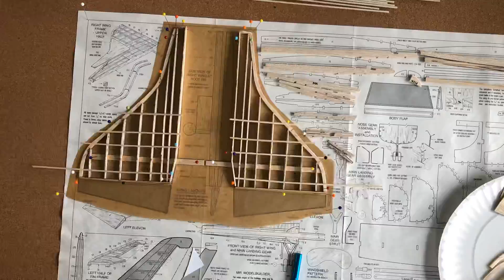nasa space shuttle starting the wing frames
The underside of the wing frames, body flap, rudder and speed brakes are next, but wont be filmed. this is one of the coolest vintage guillows kits i have ever found! its unlike any other kit they ever made. a must have for any builder or collector! adjust your playback speed in settings to slow the video down.
for information and resources on all types of flight modeling.